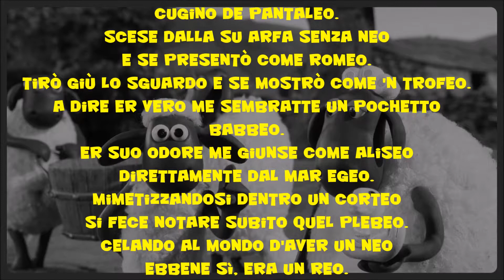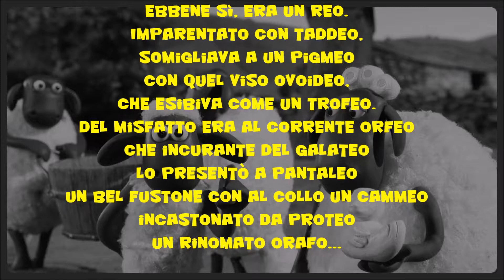Romeo il Babbeo di Genoveffa Frau voce narrante Jean C Gravili